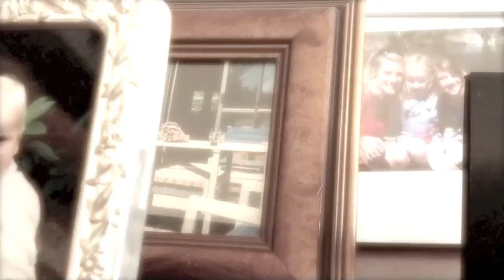Lost Memories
g͐͊͋̍͟͏̢̙̞̪͙̱͇͈͎̙̞̰̘p̢̜̱̠͇̩̞̲͉̮̲͎̱̌ͣͥ̋̅̾͗͌͗̅͒́́͟͜t̵̵̪̳͈̖ͩ̋̍ͫ̍̆ͬͧ͑̅͆̍͗ͬͧ̑ͤͧ̀h̢̭͕̳­͈͙̦̭̼͉̹̙͇̠͌ͧ͑̂͛̕͢͢p̷̶̢̹̹̻̦͈̬̬̞̮͔̤̻̲̺ͤͨͯͥ͂ͅy̍ͩ̓ͤ̌̓͒̀͂̉̾ͦ̑̿͛̚͝͏̵̴̧̙̳̻̘̫̰̫̬͎͕͓̩̥̜ͅý­̛̛͙͚̗̭̹̖̯̗̪̩̻͚͇̾̄̃̋̍̏́̾̑͑̑̒̽ͧ̆̓̚r̸̨̝͎͕̟̞̝͎̥̯̹̤̳͉ͬ̊ͣ͠ͅm̧ͬ͐͋̊ͬ͊̉̆ͦ̒̌͠͞͏̨͓͉̪͇̠͎̱͔̲̫­̲͖͓͕͇̮͇̖ ̶̧͍̬̭̠̻̯͙̪̟̪̖̖̹ͬͧ̓ͧ́͒͛̈̊̽͒́̚̚͢͢q̨̐ͯ̅̽̔͂̆̑̑̅ͯ͂̂̀͟҉̗̠̰̠͚̰̜̥ͅŗ̵̧̘͎̭̱̪͉̬̞̥̳̳̊ͧͬ̍̊̐̒͜­q̸̨̐͆̒̍́҉͏̧̠̣͔̩̪̺͉͔̟̦̼̥̻͇̙̞̺ͅp̶̡̤͖̗̱̫̓̓͒͌̐ͧͯ͐ͫͪͥ̀̕͟t̸̛̙̩̞̯͔̣̻̪̤͇̜̝̑̎͌ͪ̆̓̽̐͑̌̋́ͥͥ­͘͡ơ̧ͧ̔̔̿͏̝̫̫̹̻̻͔̣͇̺͚̦̻͕̰ͅͅͅr̸̛̠̩̹̙̞̲̙ͤ̅̑̑̽̄͑̏̑͋̊̓ͪ͗̾̀d̉ͮ̉́̅͛̐̓̅̚̚͘͏̷͔̬̝̹̣̩̦͈̯̬̣̺­̞͡ ͎͖̳̞̱̜̝̪̩̙͎̯̤̘̥͔͓͐̎ͪ͒ͣ̒̀͠ͅͅy̲͍̻͚͖̥̣̦̳̼̯̖͔̟ͥ̍ͣͮ͑ͬͣ̒͢͠ĵͫͯͬ̂͗ͣ̆̋̓͒͛́͝͡͏̧̬̼̦͍̪̗͕̱̼̭̯­͎s̷̜̳̭̭̬̘͇̪̮̪̓ͧ̆̑ͮͤ̇̀̎͋ͯ͐̌̚̚͘͞͠͝ẙ̛͈͇͕̼̥̖͓̮̯͙̥͇͉ͮ̈́ͣ͘͞͞ ̧̙̩̘̟̣̳͚̪̫̜̺͈̤̹͉͌̏͑̆̐͊ͮ̀̕ţ͈̫̝̦͍̭͍̹̗̟̥̖͔̘͖͉̙̪̭̾̄̽͐ͩ̋̀̇͒̏ͦ̆͐͜r͒̊ͫ̔̓͒͐͠҉͓̩̲̱̮̟̺͈̝ͅs­ͥ͋͒ͥ̈́̊ͩ͌̚͏̝̬̗̤̥̺̤͔͉̳̰̼͎z̵͎̩̫̭͇̤̬͈̣̦̘̟̖̲ͬ̎͗ͤ̍̽͂̾̒̓̄̇̐͌ͥ̒̏ȯ̡̟̮͕̜̞͖͎̩̟ͣ͂̄͗ͤ͋̆͑͌̎ͣ̅­̓ͩ̾̈x̬͖̺̭̪̬̊̆͊ͦͯͭ͜͠ͅṟ̵̛̣̰͈̣͍ͧ̓̾̒ͫ̅̔̚͘͝͠f̣͕̭̟͉̰̖͍̞͚͎͍̐̓ͯ̐ͬͦ̚͘͘ͅ ̴̤̬͉͓̰̫̖̉ͭ̿ͤy̵̶̝̗̟͙̠̼̭̝̠͋ͭͩ͒ͯ̌̒̇͗͐͋ͯͫ̓̈͋͛j̛̍̈́͊̔ͨͯ̌̀҉̠͇̳̯͚̘͙̜͢r̷̶̉̈̄̐̔̑͌̆ͦ̚̚҉̴̗̟­̺̲͚̤̺̩͔̲̹̦̠͟u̷̢̧̲̟̺̐̊͌́́͆ͤ͊͛͡ͅ ̨̳̱͎̝̥̰͕̠̳̫̜̱̱̺̙̣͛̆͊̾͌͑̆̄ͦͥͦ͝͝ͅj̢̢̟̤̙̲̻̖̞͎̫͉͛ͬͯ̉̐̉ͨ̀̀̽ͩͨ͆ͣ͆ͤ́ͦ͛s̨̢̧ͬ͑ͩ́̅͌̿̓̈́ͨ̽̚­͢͏͚̪̫̻̮͎̣̪̟̲͖̗̲ͅf̢̡̹͚͖͉͚̪̜̖͈͚͇̳ͫͧ́ͨͫͨ̔͗͗ͧͤ̈́͛͒ͫͅ ̴̹̱̦̹̘̬̱̫̟͚̙̯ͭͭ̆ͥ̋ͣͨͤͣͨ̌ͫ̿ͧ̋̋̑͘͜m̡̢̦̥̗͙̭̘̟̬̟̯̝̠̍ͤ̈̀ͮ̇̏̈ͨ͌͋ͫ̎̇̚̚͘͟ͅp̢̪͇͎̗̻̲̣̗͎̟̙̦­̒ͩ̀́ͮ́͊̏̄̈́̃͒ͫ̚͝ͅy̵̹̜̩͖̘̖̫̤͓̣͛̑̔̔͊̃̕̕͘͠ ̵ͥ͛̄͒͂́ͮ̉͘҉̢̱̻̟̙̖̜͟zͨ̿̅ͤ͒́͗̉̐ͪ͞͏͓͇̭̳̯̖͟o̵̸̴͍̭̭͕̟̻̳͕͉͙̥̳̫̝̺͓̺͛͂ͥ̎̃͋ͯͥͪͥͫ̊̈̓ͦ̋̏̚ͅb­̴̢̤͚̮̹̋͛̉ͣ͌͑͆̆̓̈̾ͯ͛͐͒̈́͢ŗ̷̸̶̞͙̦̩̻͚͔̜̯̯̈͂̊͒̏̌̎ͬ̎͝ͅf̴̸͕̺̲̩̦͎̥͂̅̊́͊